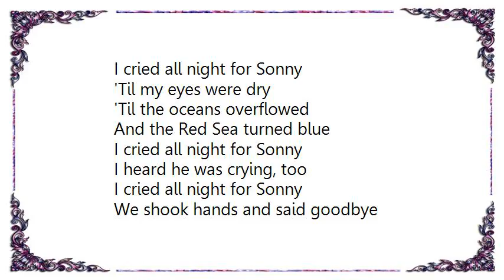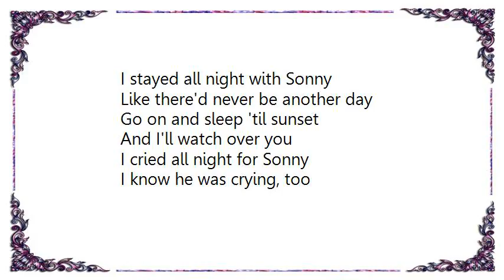Harry Connick Jr. - Sonny Cried Lyrics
[Lyrics Harry Connick Jr. - Sonny Cried]
I cried all night for Sonny
'Til my eyes were dry
'Til the oceans overflowed
And the Red Sea turned blue
I heard he was crying, too

We shook hands and said goodbye
His face was etched with sorrow
His heart without a hue

When you try and love two people
You can't love either one
'Cause after a while you'll have to choose
Or else love self denial

I stayed all night with Sonny
Like there'd never be another day
Go on and sleep 'til sunset
And I'll watch over you
I know he was crying, too